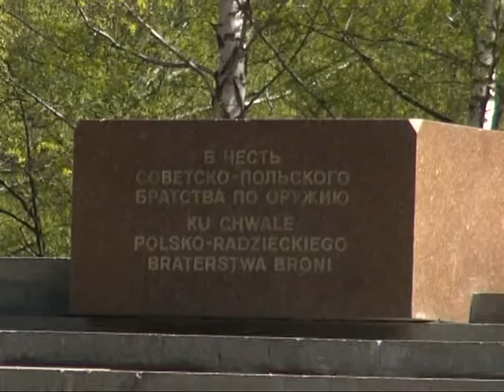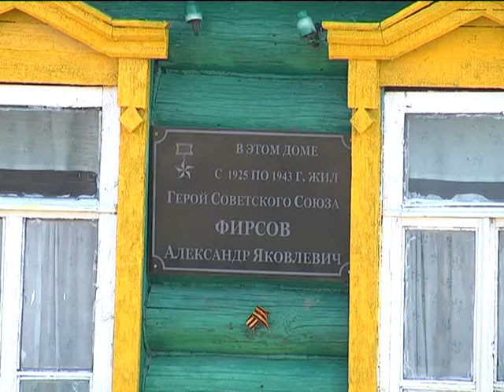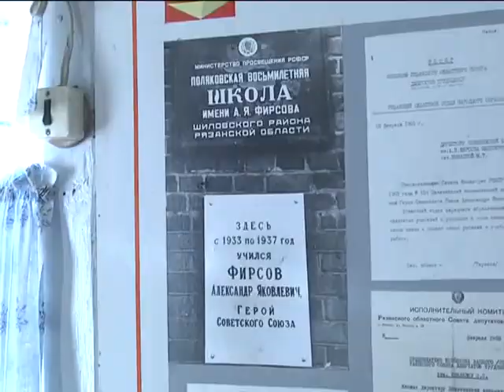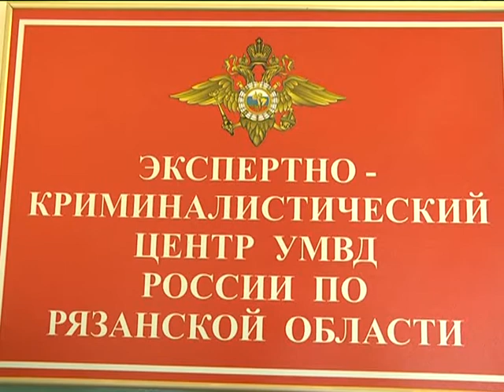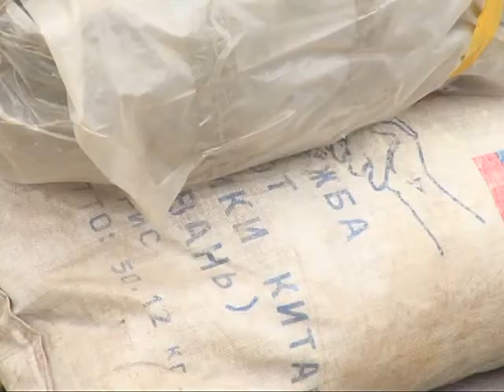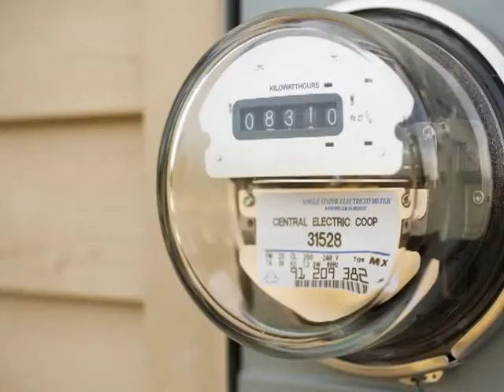Время говорить - новости Рязани 06.05.15